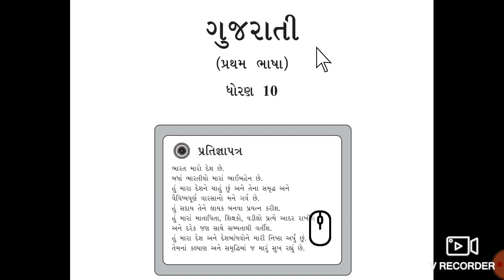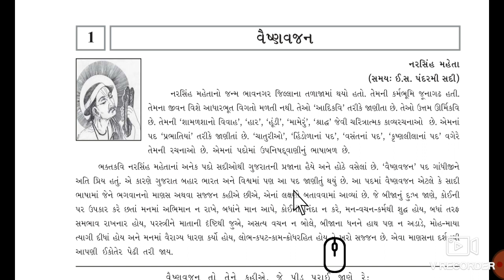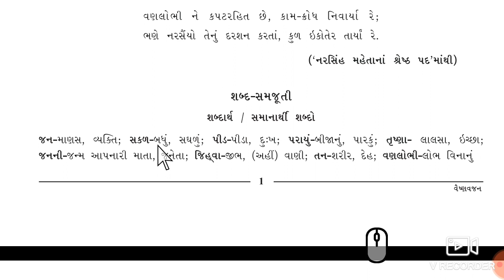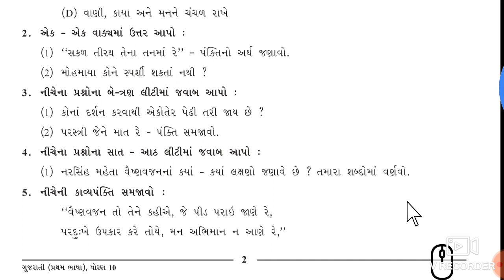ધોરણ 10 ગુજરાતી Lesson 1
Sejalben